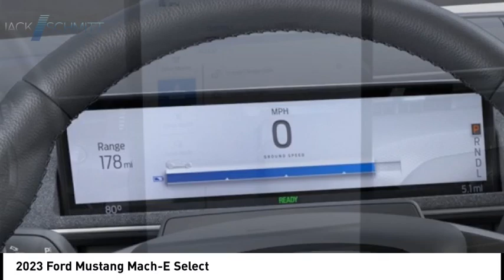2023 Ford Mustang Mach-E PP272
2023 Ford Mustang Mach-E Select

You'll love this 2023 Ford Mustang Mach-E. This is a vehicle you'll want to take home. Call and get in touch with Jack Schmitt Ford Lincoln directly, and be the first to open the vehicle door today!